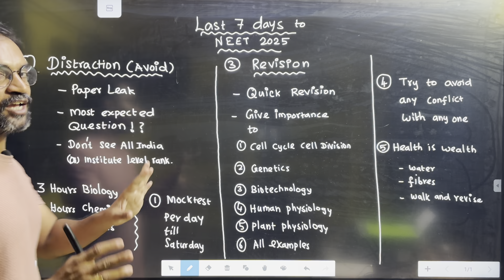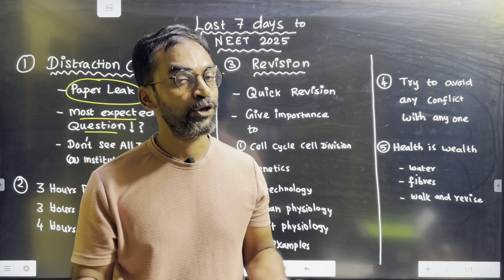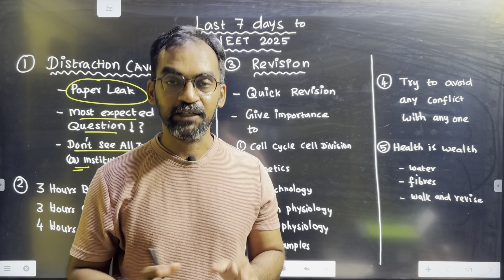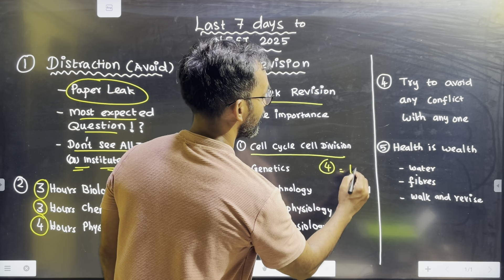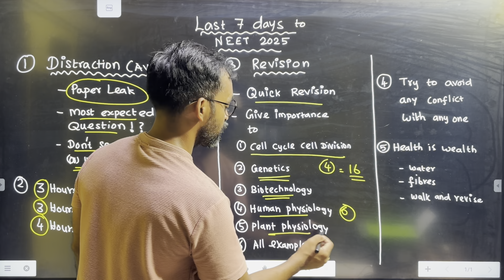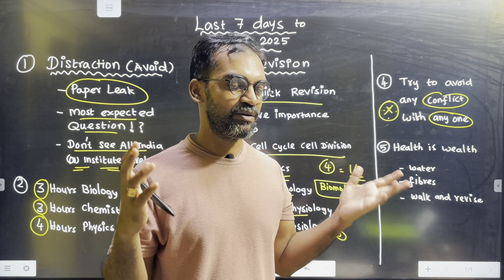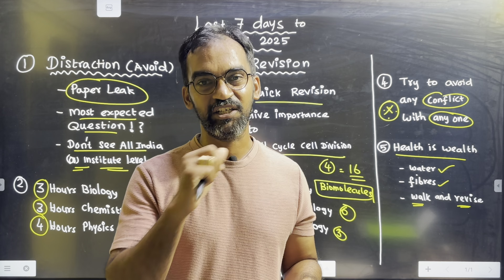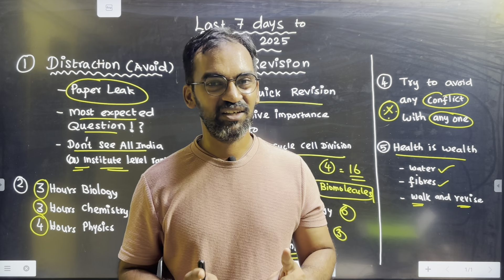7 days to NEET 2025 Exam 🔴 | Last week tips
7 days to NEET 2025 Exam 🔴 | Last week tips